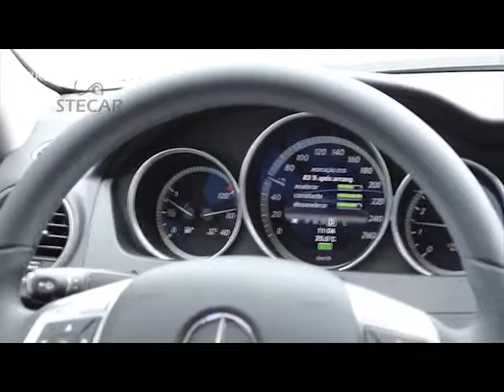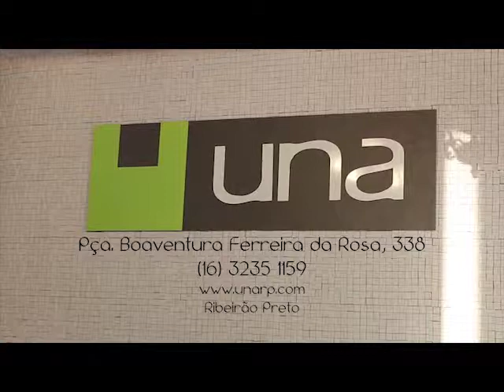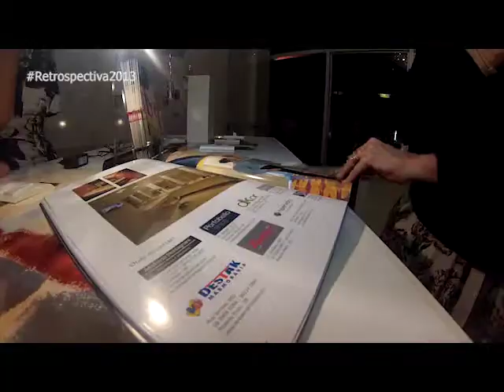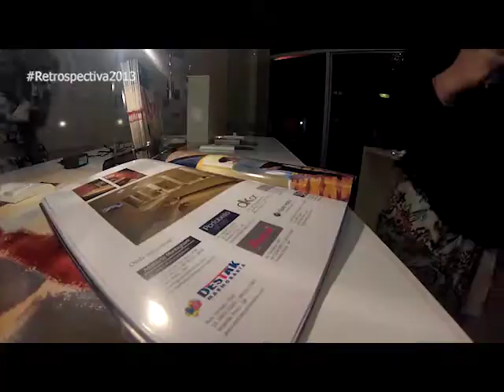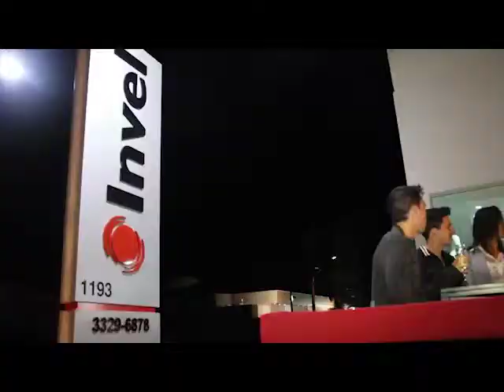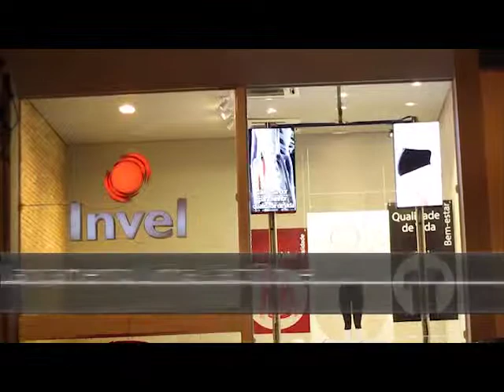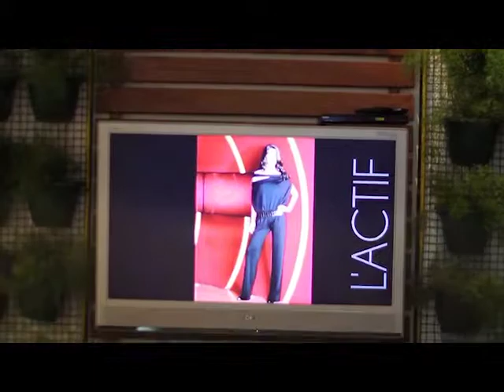Programa Lelinha Gentil 05-01-14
No ar todo domingo às 10h30, com reprise às 23h59 na quarta-feira.
Canal 20 - NET Cidade - Ribeirão Preto